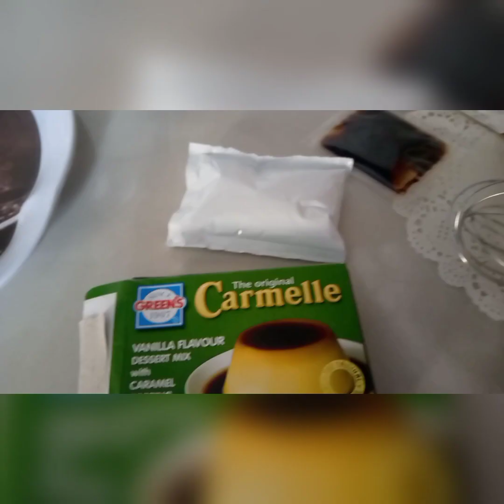How to make Carmelle Vanilla Dessert🍮😋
How to make Càramelle Dessert🍮😋

Recipe
2 cups of milk
1tbs of corn flour
1sachet of carmelle vanilla flavour

Whisk
Cooking pot

INSTUCTIONS
Caramelize the cups or glass with the caramel topping sachet.
In a cooking pot add 2 cups of milk
Add a sachet of carmelle dessert mix and stir on low heat
Add 1 tbs of cornflour and stir
Briñg to boil then pour on the caramelized glass or cups.

Refrigerate for two hours then serve after dinner.
Enjoy your dessert🍮😋
Bon appetit